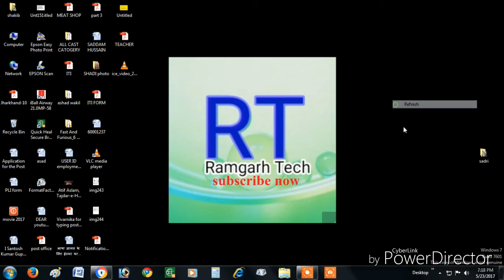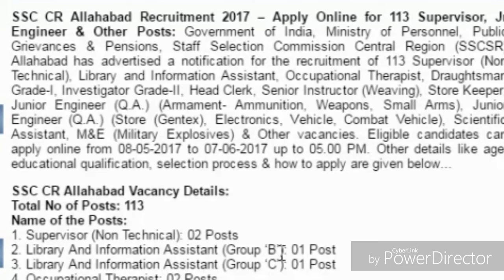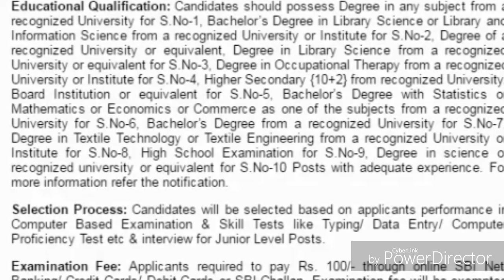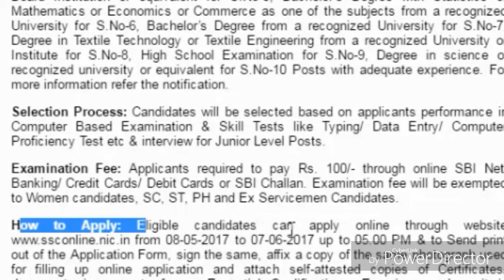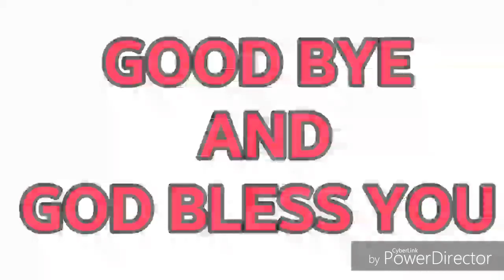SCC APPLY ONLINE JR ENGINEER SUPERVISOR & OTHER POSTS 113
दोस्तों एसएससी के तरफ से ऑनलाइन आवेदन निकला हुआ है जिसमे इंटर  पास और स्नातक माँगा गया है आपके लिए सुनहरा मौका है दोस्तों अगर आपको घर बैठे नौकरी के उप्दतेस चाहिए तो प्लीज मेरे चैनल को जरूर सब्सक्राइब करे ताकि जब मैं विडियो बना कर दलु तो आपको समाचार  मिल सके धन्यवाद

मेरे चैनल के विडियो देखने के लिए निचे लिक्क पर जाये

Chat nancy robot in 24 hours ll दुनिया के हर सवाल का जवाब है इसके पास एक बार जरूर आजमाए आप

WHATSAPP TRIC ll 1 HACK WHATSAPP ll 2 CONNECT WHATSAPP ll 3 WHATSAPP NEWS VERY IMPORTENT ll 2017